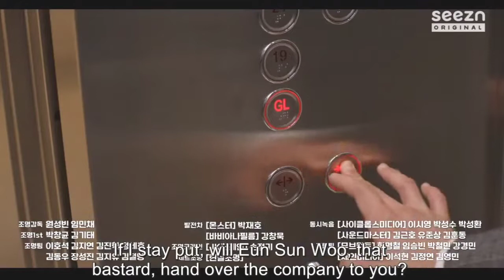Good Job episode 10 preview with eng subtitles